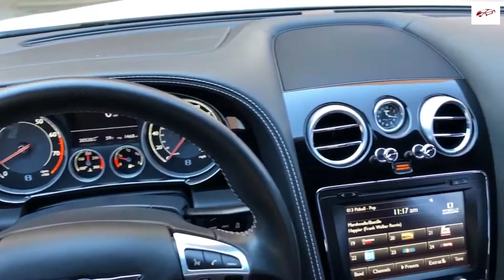Bentley Continental GT Speed | $267,025 633 Hp and 620 lb-ft of Torque COUPE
bentley tv,
bentley continental gt,
bentley bentayga,
bentley coupe lil yachty,
bentley flying spur,
bentley mulsanne,
bentley truck,
bentley gilbert,
bentley and william,
bentley arnage,
bentley azure,
bentley arnage t,
bentley azure cologne,
bentley absolute review,
bentley and gunhoo,
bentley and william return of superman,
a bentley truck,
a bentley car,
a bentley phantom,
a bentley convertible,
a boogie bentley,
a boogie bentley bentayga lyrics,
a butterfly bentley,
a used bentley continental gt,
bentley bacalar,
bentley brooklands,
bentley bentayga a boogie,
bentley butterfly,
b bentley bando,
b bentley godzilla,
cardi b bentley truck,
cardi b bentley,
flying bentley,
cardi b bentley bentayga,
b channel bentley,
bentley super 8 b-3,
bentley continental gt 2020,
bentley coupe,
bentley car,
bentley continental gt convertible,
bentley c,
bentley c student council,
bentley doug,
bentley documentary,
bentley doug demuro,
bentley dog,
bentley dierks,
bentley donut media,
bentley drag race,
bentley drift,
d bentley country,
d bentley country music,
black d bentley,
bentley vinay d,
bentley 8 d,
acheter une bentley d'occasion,
bentley exp 100 gt,
bentley eating,
bentley eats a butterfly,
bentley exhaust,
bentley elementary school,
bentley errand,
bentley embiricos,
bentley evolution,
william e bentley,
rolls e bentley,
ferrari e bentley,
expert w bentleyu,
rolls e bentley polly,
bentley sosa e avocado,
bentley e cadillac,
bentley velozes e furiosos,
bentley flying spur 2020,
bentley for men,
bentley flying spur 2020 review,
bentley for men intense review,
bentley factory,
bentley exp 9 f,
bentley exp 9 f concept,
bentley gt,
bentley gta 5,
bentley gt 2020,
bentley gtc,
bentley gt3-r,
bentley gt3,
bentley gt continental,
academy g bentley,
bentley g wagon,
g wagon vs bentley bentayga,
g klasę albo bentley,
bentley vs g wagon,
bentley g vu,
bentley g class,
bentley house miniatures,
bentley hammington,
bentley house,
bentley hall drexel,
bentley history,
bentley hockey,
bentley hustle,
bentley hammington baby,
1 h bentley,
bentley 340 km h,
bentley 300 km/h,
bentley km/h,
bentley 10h,
kamerzysta bentley 1h,
bentley tekst 1h,
kamuś bentley 1h,
bentley intense,
bentley interior,
bentley in gta 5,
bentley in bangladesh,
bentley infinite intense review,
bentley infinite rush,
bentley instrumental,
bentley intense cologne,
bentley jones,
bentley jones dreams of an absolution,
bentley jones so much more,
bentley jones open your heart,
bentley jeep,
bentley jones his world,
bentley jones sonic,
bentley juice,
j bentley powell,
calvin j bentley,
juicy j bentley,
matthew j bentley,
j cole bentley,
j cole bentley truck,
bentley truck j robb,
bentley j dead man,
bentley koup,
bentley kyle evans,
bentley koup taxes,
bentley kyle evans martin,
bentley kbs,
bentley kocowa,
bentley key,
bentley kardashian,
kim k bentley,
kim k bentley fight,
kim k bentley quote,
money and bentleys k camp,
k one bentley,
bentley lil baby,
bentley limousine,
bentley little,
bentley logo,
bentley lil yachty,
bentley limo,
bentley little audiobook,
bentley look a butterfly,
l bentley o line academy,
bentley l series engine,
bentley momentum intense,
bentley mulsanne speed,
bentley motors,
bentley mansory,
bentley mulsanne 2019,
bentley m,
m sport bentley gt3,
bentley m sport,
m.r bentley,
bentley no,
bentley naega,
bentley new,
bentley night drive,
bentley new flying spur,
bentley new car,
bentley new continental gt,
bentley new car 2020,
william and bentley,
beamer benz and bentley,
bonbon és bentley n,
bentley on 24s,
bentley offroad,
bentley on 26s,
bentley oil change,
bentley on 28s,
bentley on 30s,
bentley openroads,
bentley official,
wo bentley,
bentley w.o edition,
charles bentley o'line performance,
bentley o'brien,
bentley mulsanne w.o. edition,
bentley mulsanne w.o,
piosenka o bentleyu,
piosenka kamerzysty o bentley,
bentley pontoon boat,
bentley pascoe,
bentley pacifier,
bentley power wheels,
bentley production,
bentley phantom,
bentley price,
bentley pontoon,
master p bentleys and hummers,
fonzworth bentley p diddy,
p diddy butler bentley,
william and bentley p.o,
p diddy bentley,
bentley p,
bentley p&id,
bentley queen,
bentley queen elizabeth,
bentley qatar,
bentley quit pacifier,
bentley quality control,